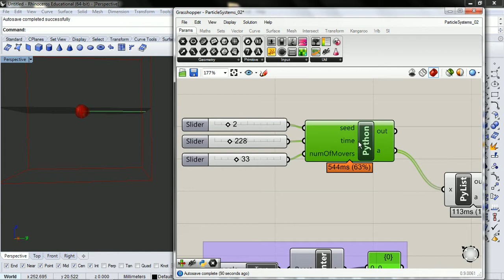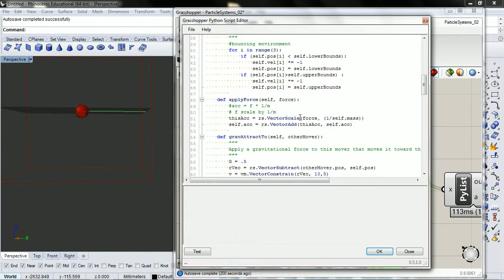NOC4 Particle Systems: 02 movers lifespan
Add lifespan to our mover class.
This series is based on he book "Nature of Code" by Daniel Shiffman.  Translated into python in the grasshopper environment in rhinoceros 3d.